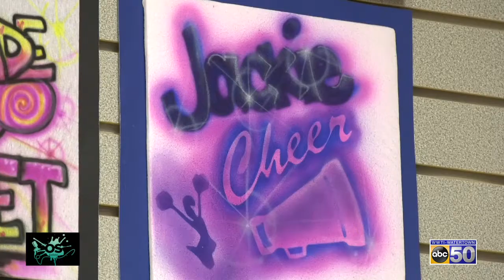Kustomized Weekly 6